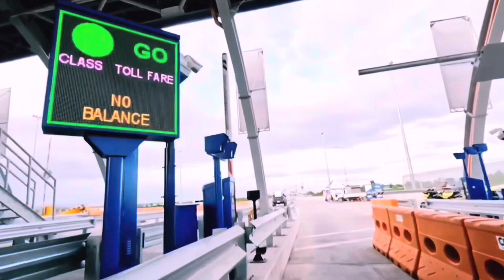Cebu~Cordova bridge link expressway driving the longest & tallest bridge 30 billion infrastructure